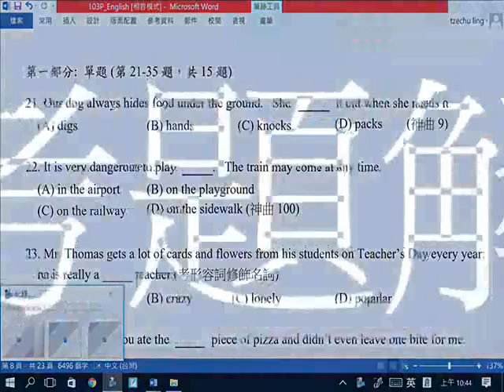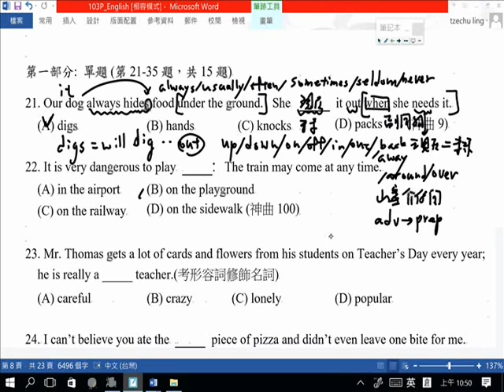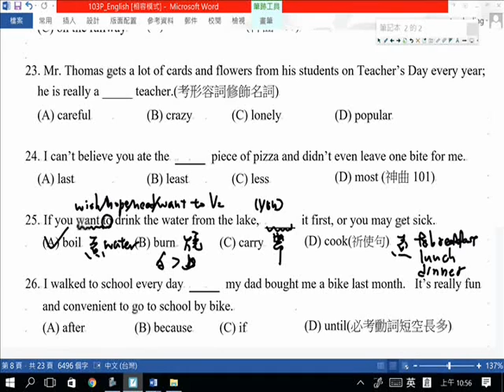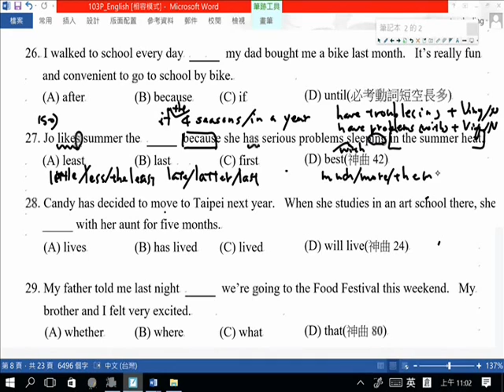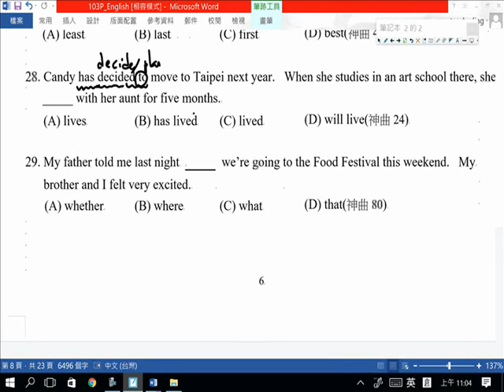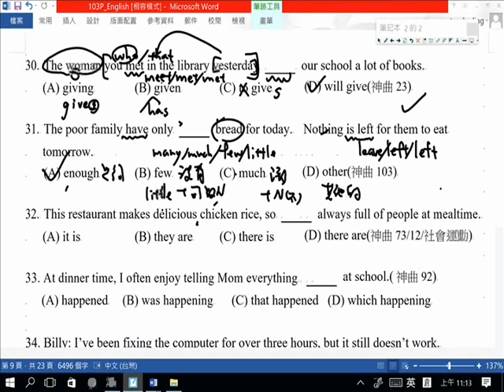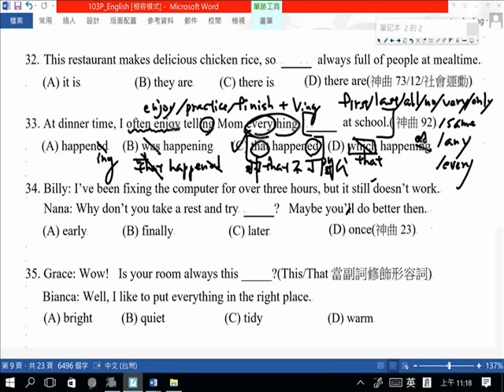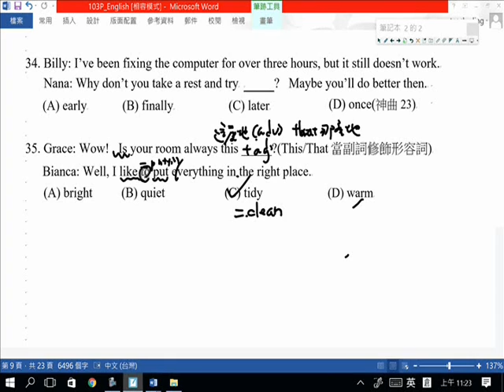103會考解密閱讀1至15題